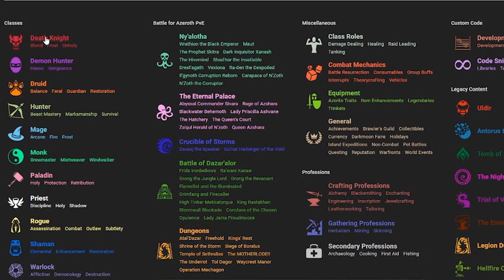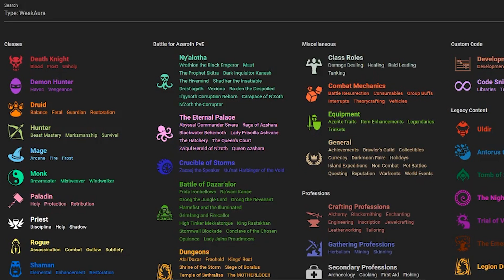Comment Optimiser son Interface World of Warcraft avec les Weekauras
Voici la suite de la vidéo sur comment optimiser son interface sur World of Warcraft. Focus de la vidéo : Weekauras.